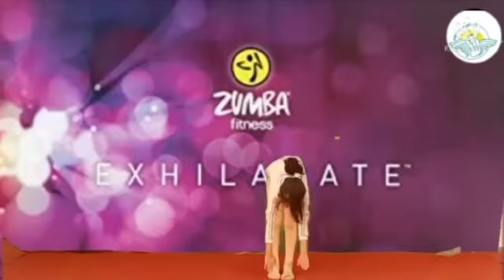BBPS GADARWARA- Akshita Shrivastava,Class IV, Event: Zumba- The Swaet Reliever